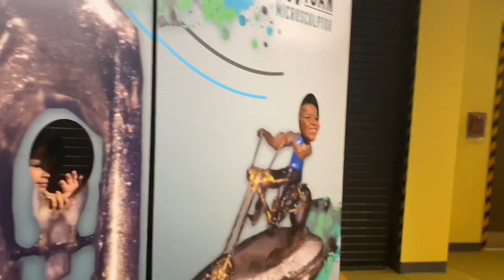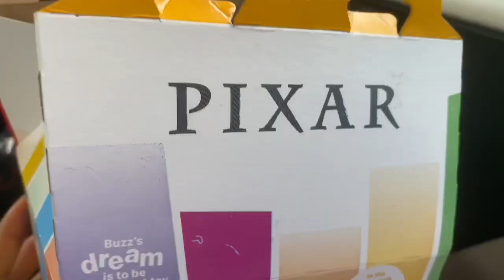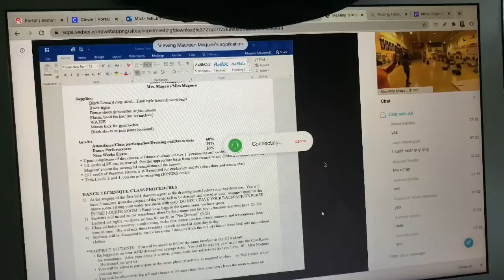How I spent the last weeks of summer before Junior year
Video time! I hope you guys enjoyed it and stay safe!!

Gisella M✨